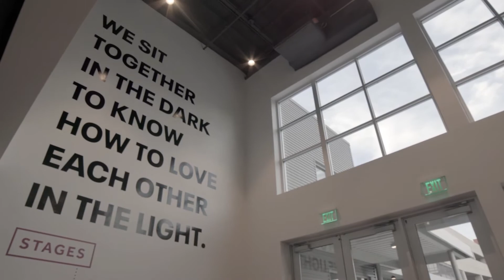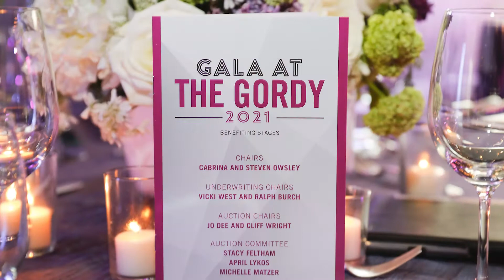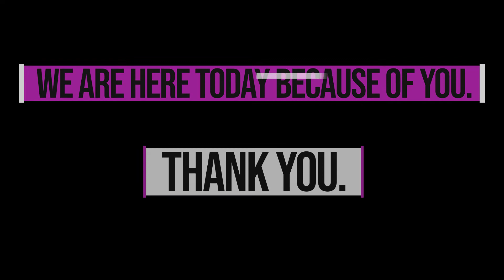Stages' 2020-21 Season in Review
Revisit the memories from our landmark 2020-21 Season, and thank you for supporting us throughout!